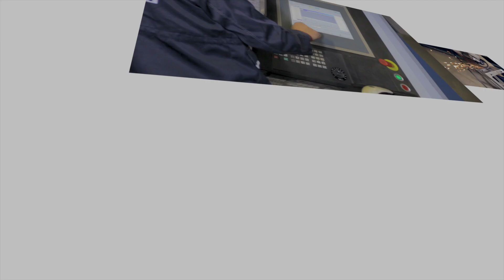Bill Danner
Bill Danner, President of Credit Risk Monitor at ISM2018 in Nashville